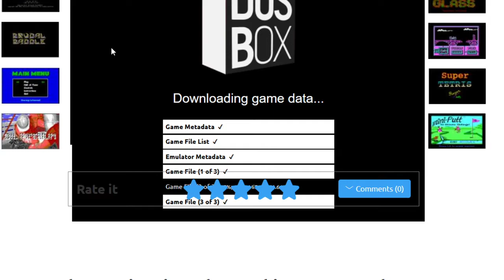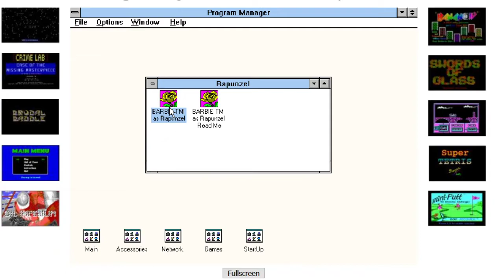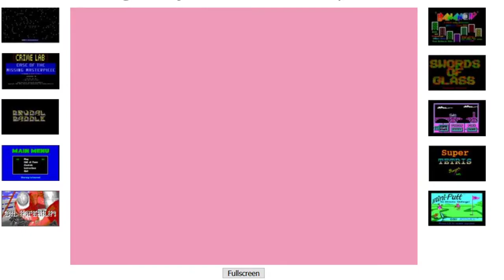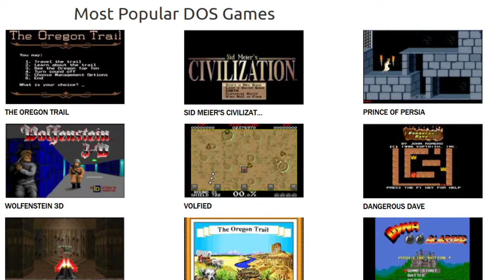Magic Fairy Tales Barbie as Repunzel: a game that was so buggy I rage quitted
While this stream was basically me TRYING to relive something from my childhood the emulator was so...While buggy isn't the best word for it. Just choppy slow and unresponsive, I am still going to post the small bit I did do.

I am also posting it to see if anyone out there who comes across it would like to tell me a better place to emulate it. Because I remember this game from beginning to end and I want to share some new nostalgia